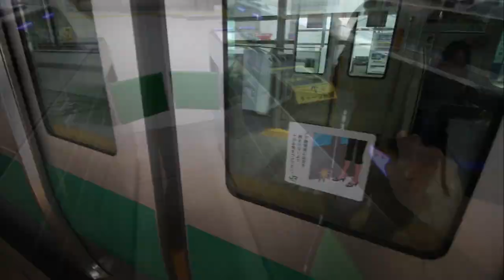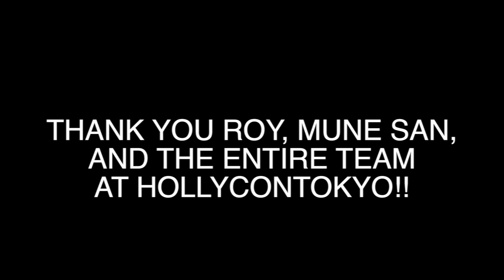VLOG #24 - SHOOTING GAME OF THRONES CAST IN TOKYO!!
Thanks to Roy, Mune San, and the rest of the HOLLYCONTOKYO Staff, I had the amazing opportunity to hangout and shoot Daniel Portman, Finn Jones, & Kristian Nairn from Game of Thrones and The Iron Fist on HBO & NETFLIX! As a huge fan of both GoT & MARVEL, this was a HUGE day for me and I am so thankful.